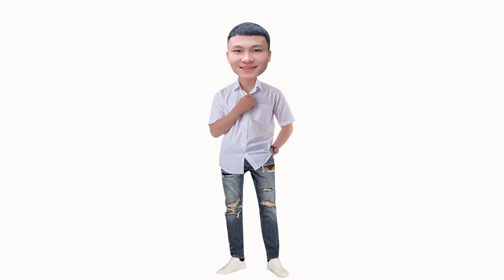Biệt Đội Siêu Nhân Người Nhện Giải Cứu Thế Giới Tập 7 - Đoàn Vlog